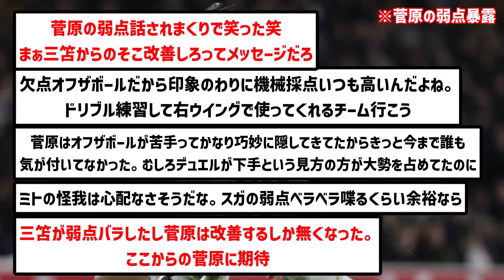【畜生】サウサンプトン戦後の三笘薫、菅原由勢の弱点を盛大に暴露wwwwwwww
改善されるといいね

▼ソース

楽曲名：散歩道
作曲者：Pinguino